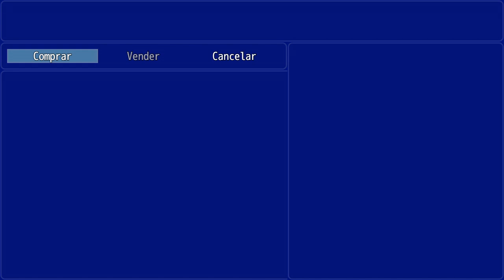Guía Los guerreros iluminados 2022 10 Los niños perdidos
No tendría que haber desaparecido todo el dinero del grupo tras completar lo de las hermanas Gilda, ya esta solucionado.